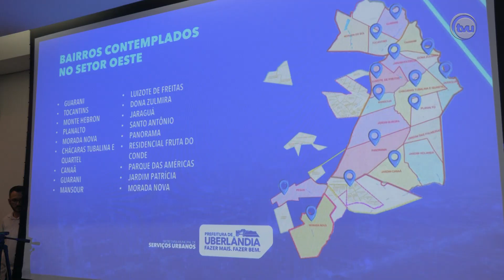177 locais de Uberlândia recebem ampliação da iluminação pública(ReportagemINFORMATIVO TVU-01/02/24)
A Prefeitura de Uberlândia assinou hoje (01/02) a ordem de serviço para a ampliação da iluminação pública da cidade que deve beneficiar 68 bairros, além dos loteamentos Zaire Resende e Maná. Confira!

Ficha técnica:
Editor-chefe: Flávio Soares
Apresentador: Júnior Caritel
Reportagem: Júnior Caritel e Matheus Minuncio
Estagiário: Guilherme Cecato
Projeto UFOCAS: Gabriel Pereira e Isabela Cunha
Cinegrafia: Felipe Leonardo
Edição de imagens: Fernanda Rosa
Intérprete de libras: Priscila Gadelha
Master: Ronaldo Sobreira
Direção de TV: Rogério Faustino
Diretora executiva: Gislaine Martins